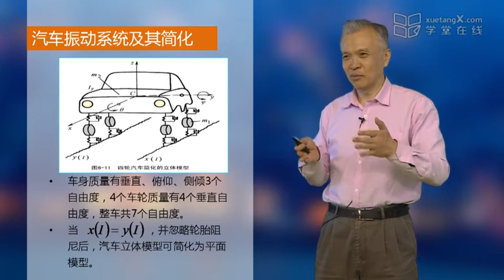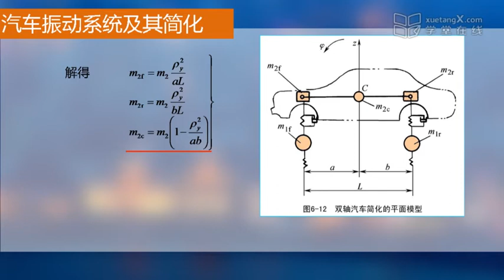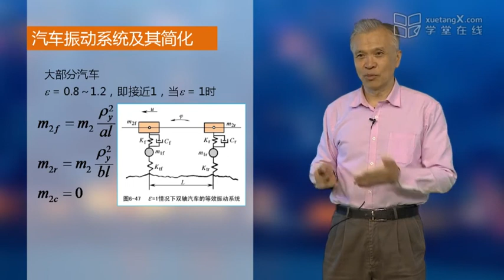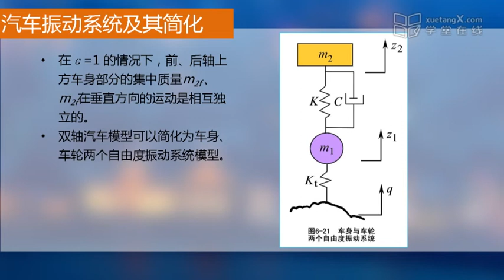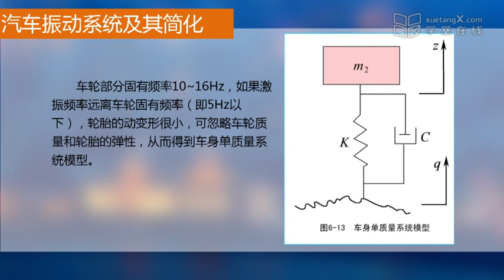汽车理论 第六章：汽车的平顺性 汽车振动系统及其简化EP69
汽车理论课程是车辆工程和汽车工程专业同学的必修课，也可以为汽车行业人员深入了解汽车提供必备的知识。 汽车理论采用动力学的方法探讨汽车性能如何评价，建立汽车性能与汽车结构参数的关系并且研究如何提高汽车动力学性能。汽车理论MOOC课程包括六章的内容：第一章，汽车的动力性；第二章，汽车的燃油经济性；第三章，汽车动力装置参数的选定；第四章，汽车的制动性；第五章，汽车的操纵稳定性；第六章，汽车的平顺性。每一章基本上都从该性能如何评价开始，之后建立性能评价指标与汽车结构参数的关系，探讨影响性能指标的主要因素和改善性能的方法。